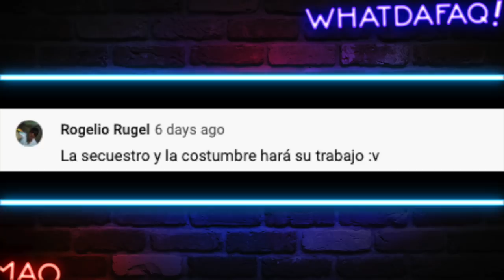El Amor mas Raro!! Especial de San Valentin! ♥️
Que demonios es este tipo de amor?!

Fuentes de Video:

Jukin Media
Elrellano.com
Break
Viraltrend
LiveLeak